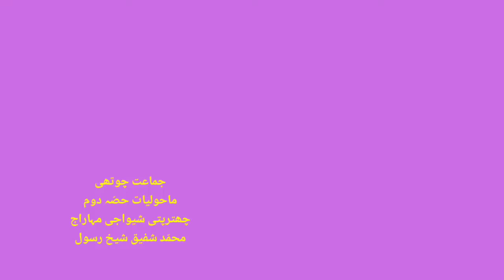4th | Evs-2 | Chap no.8 | ۸۔ اپنے دشمنوں کا صفایا| V3 | Vschool